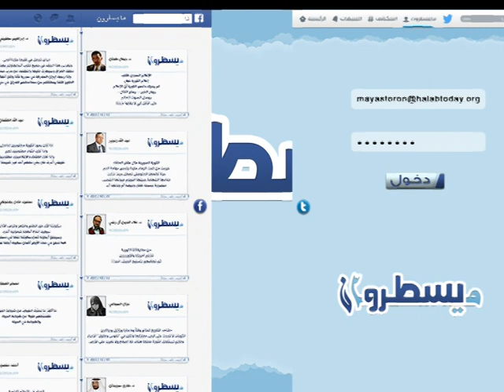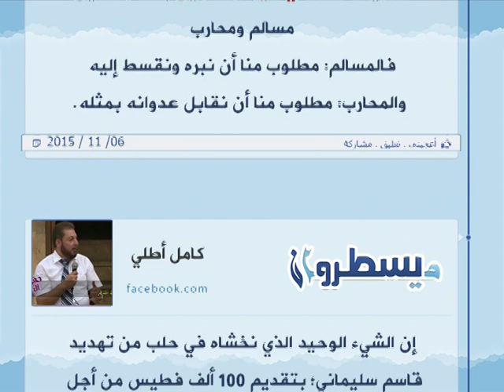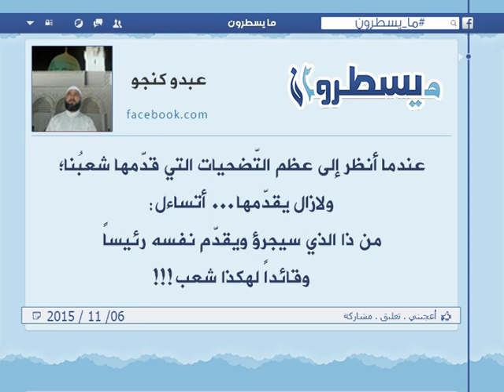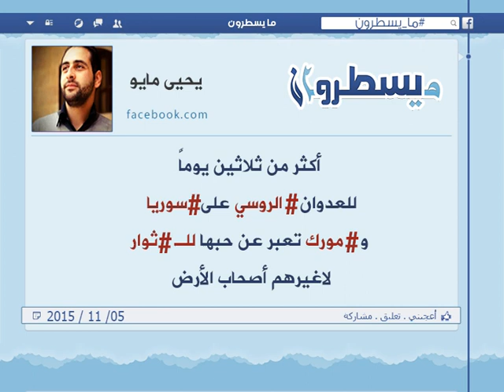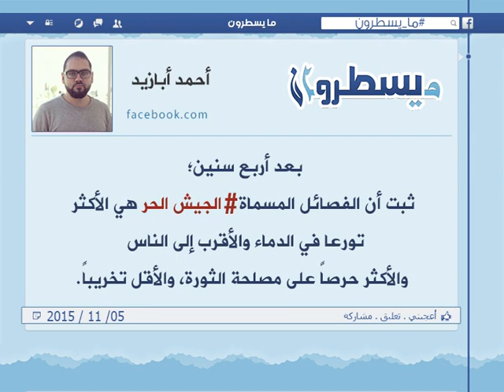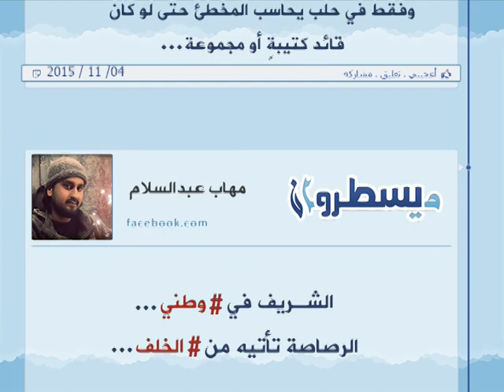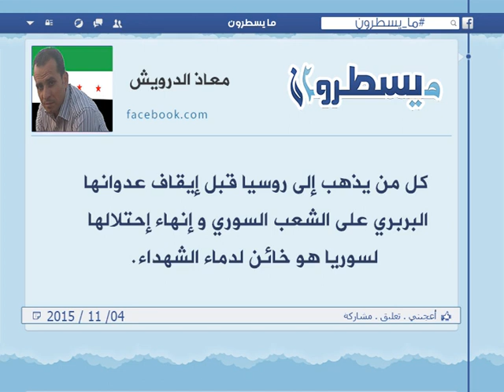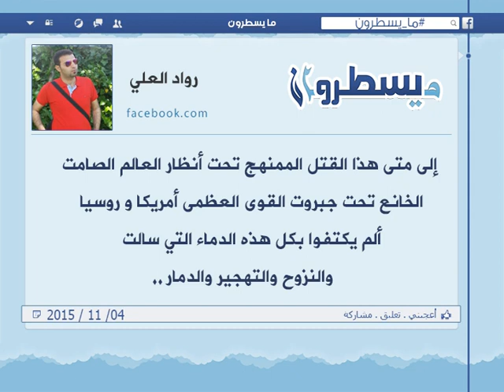برنامج ما يسطرون 6 11 2015